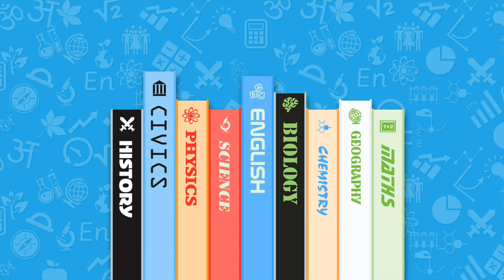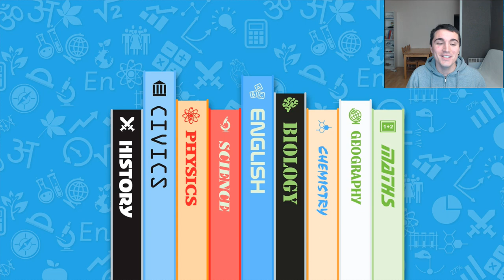Le bac de LV1 ! (+conseils)